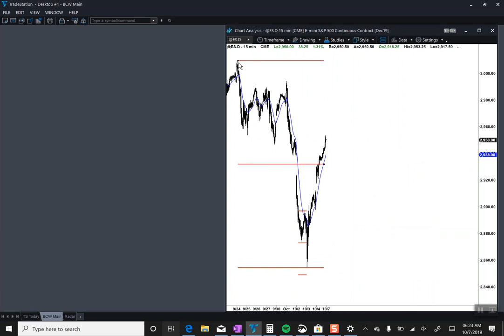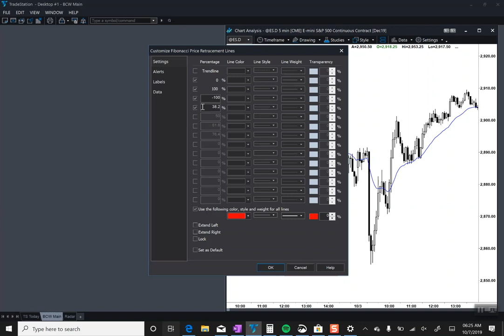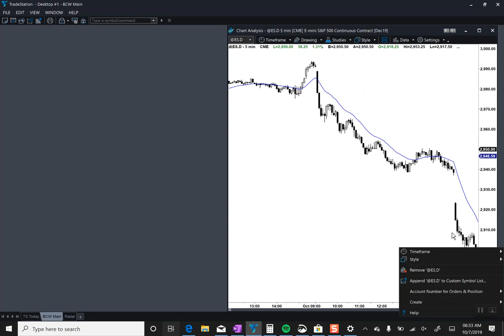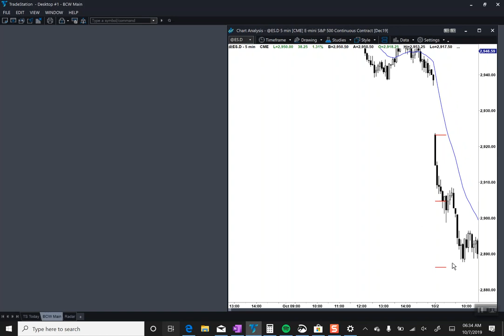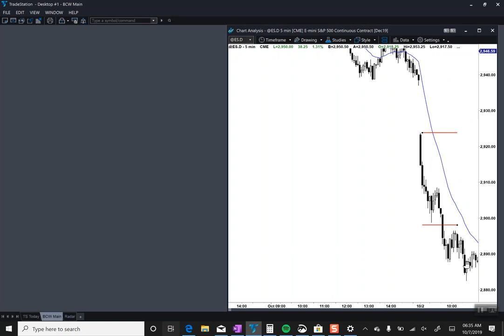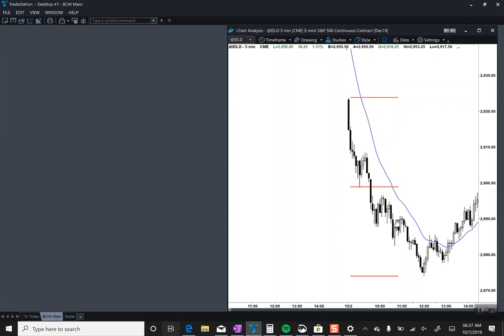Emini Review Oct 6, 2019